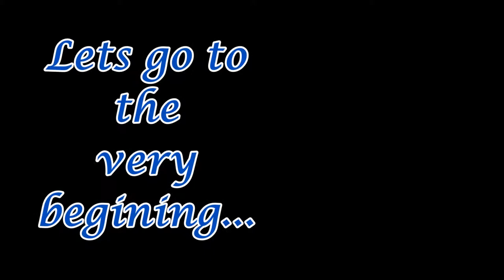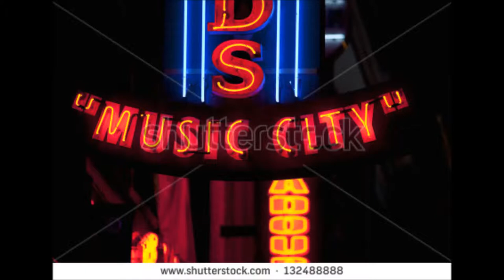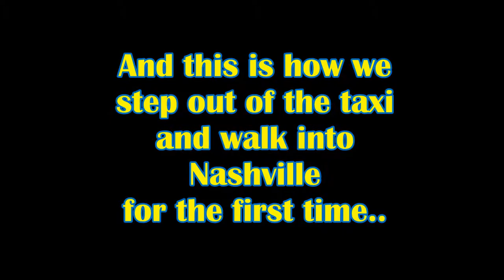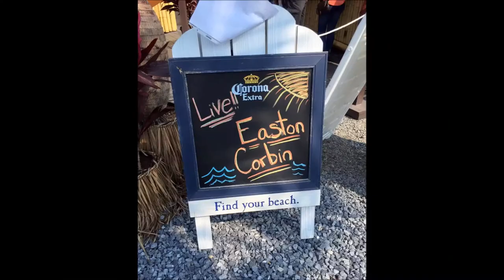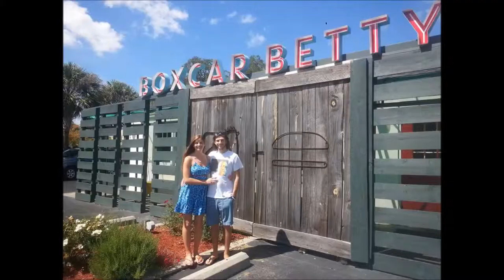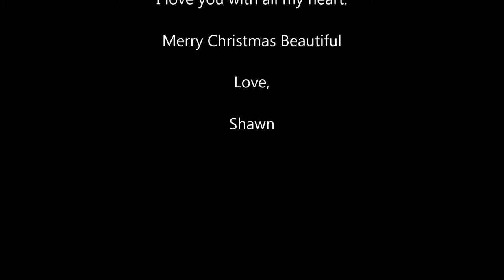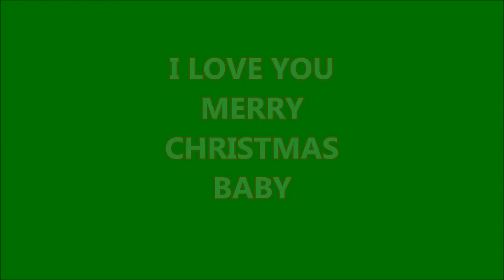OFFICIAL Merry Christmas Rachel 2015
My Xmas card to Rachel :) 2015
Love, Shawn